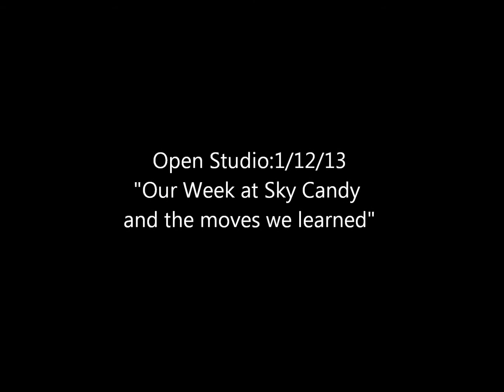Cindy Open Studio 1/12/13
Our Week at Sky Candy learning new tricks